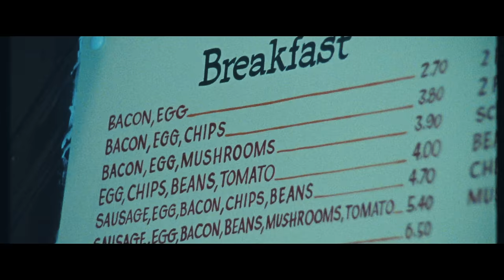Sam Wise - Cheque Came (Official Video) ft. Jesse James Solomon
Music video by Sam Wise performing Cheque Came (Official Video).